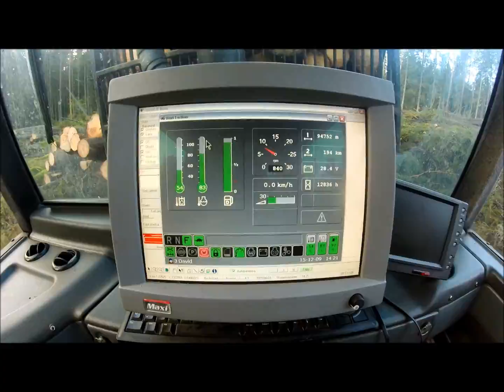Valmet 830.3 Loading GOPRO "Part 2" Sverige